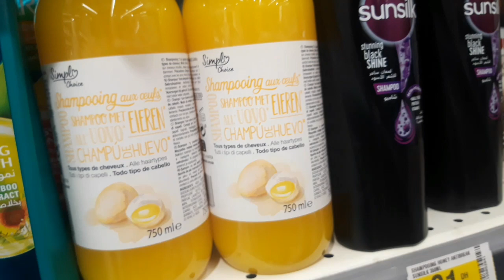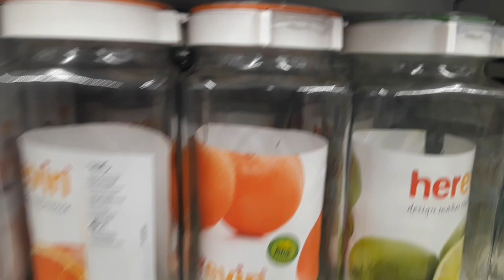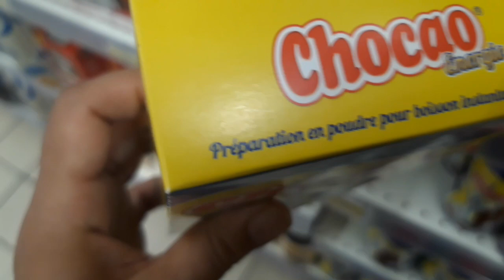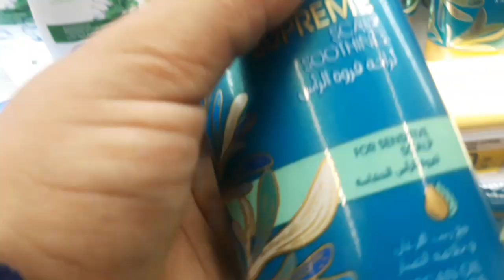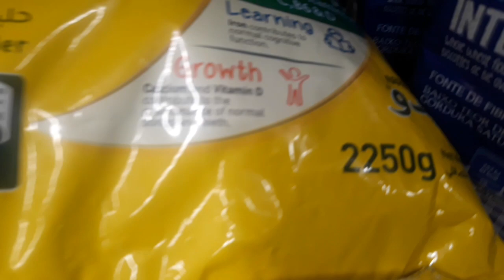🚨عاجل تخفيضات صادمة وهميزات خطيرة عند 💥كارفور💥أواني💥كوفرلي💥مخدات💥منضمات💥صنادل💥مواد تجميل💥مواد غدائية